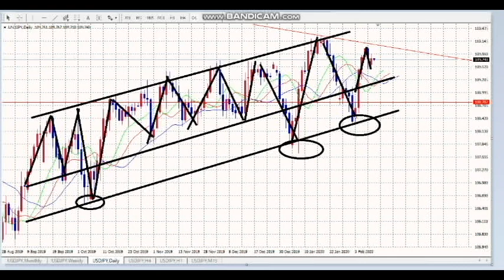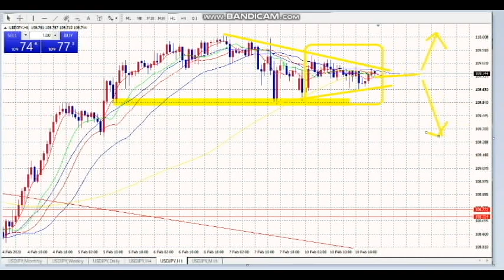【FX】相場が分からないときの２つの方法